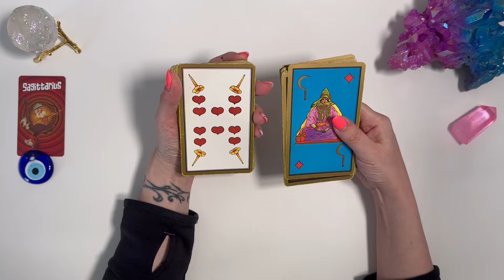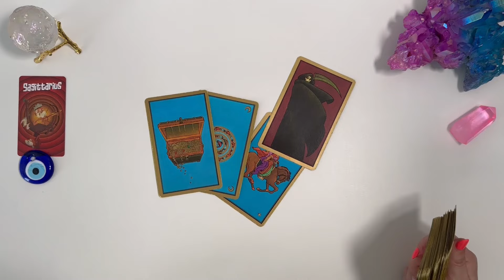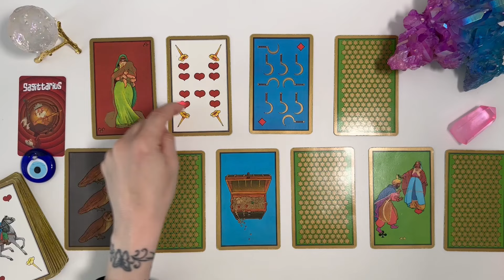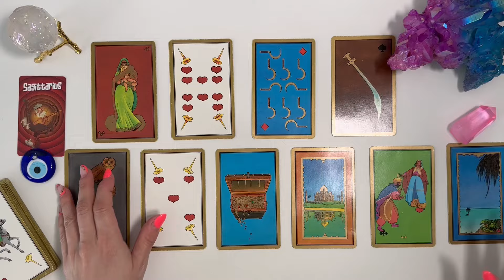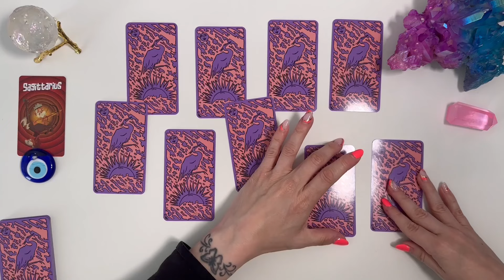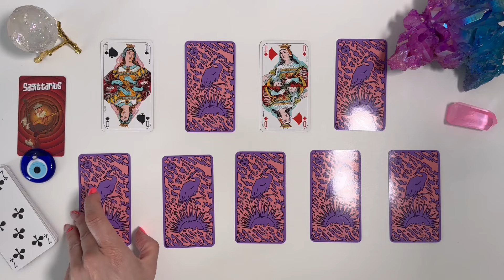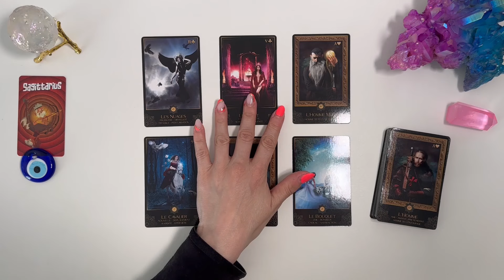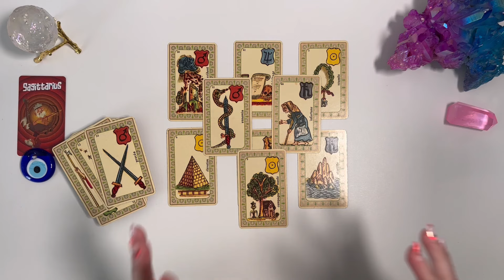SAGITTAIRE ♐️ DU 15 AU 21 JUILLET I Des signatures importantes des belles propositions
📌 TITRE : SAGITTAIRE ♐️ DU 15 AU 21 JUILLET I Des signatures importantes des belles propositions